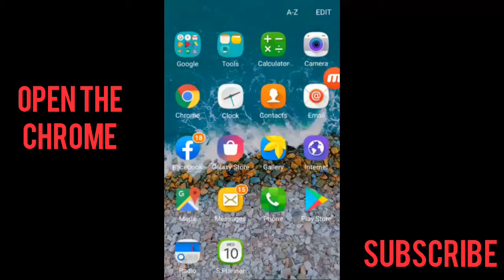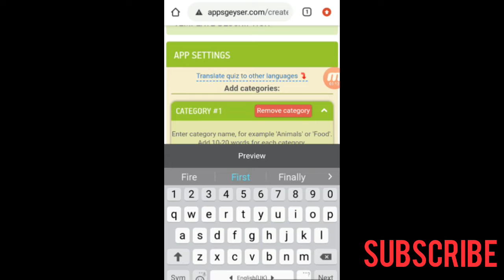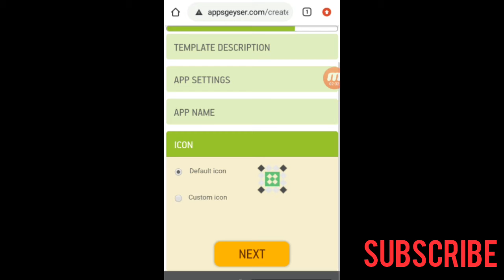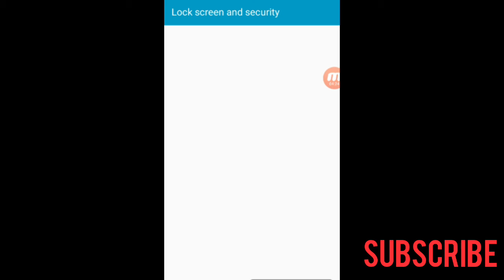Making own game or app after publish you can earn money from playstore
Appgeyser